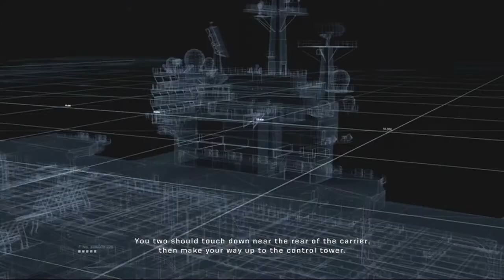Army of Two Lets Play Part 15 Aircraft Carrier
Army of Two Lets Play Part 15 Aircraft Carrier    was created under Microsoft's "Game Content Usage Rules" using assets from Army of Two, and it is not endorsed by or affiliated with Microsoft

In Army of Two, the United States is awarding an unprecedented number of contracts to Private Military Corporations (PMC) in an effort to maintain its presence worldwide. Since the Vietnam War, this number has increase ten fold and is only rising. As the clear cut flow of the chain of command blurs and the military responsibilities of a nation slipping out of its own control, it is getting hard to tell who really holds the power.
As ex-Army Rangers now turned contractors for a PMC, Army of Two challenges you to fight along side your team-mate on missions developing and using the combined skills necessary to become the deadliest two man military outfit. Whether with a live player or Army of Two’s unique partner AI, Army of Two delivers a revolutionary new way to play an action shooter.
From two man sniping to parachuting, Army of Two players will experience action-packed scenarios where they will have to use their wit, strength and an arsenal of shared customisable weapons to successfully defeat their enemies and complete the mission at hand.
On or offline, Army of Two players can seamlessly transition from AI to a live partner as they fight their way through war, turmoil and a conspiracy so vast it threatens the entire world. When one man is not enough, it’s going to take an Army of Two to save us.